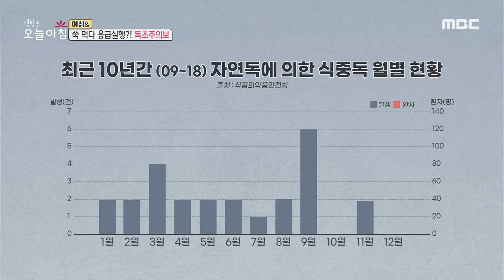[생방송 오늘 아침] 쑥 먹다 응급실행?! '독초'주의보, MBC 210426 방송